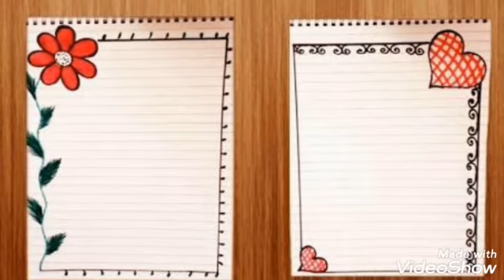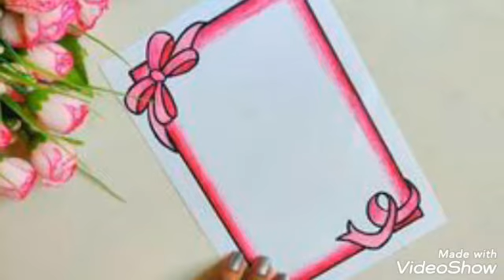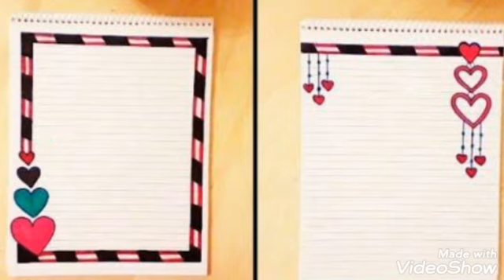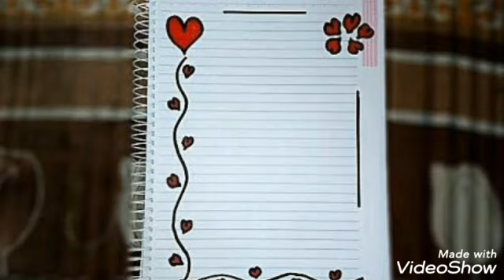New Border Designs On Paper//Homemade Border Designs For Project